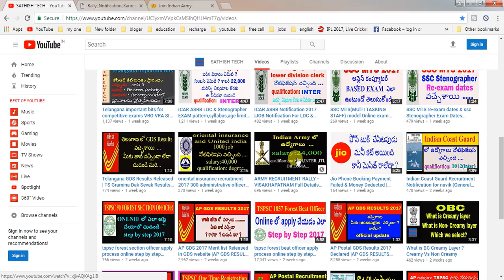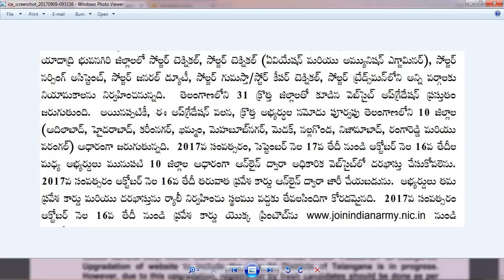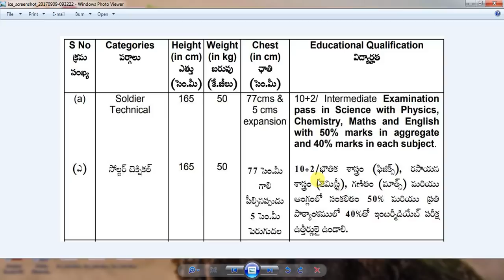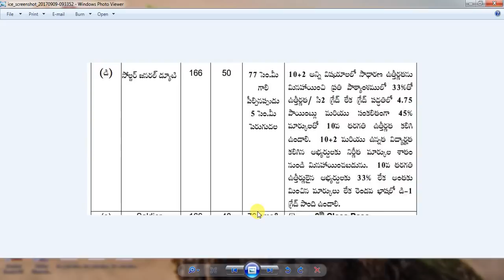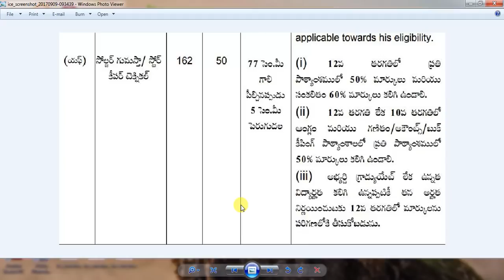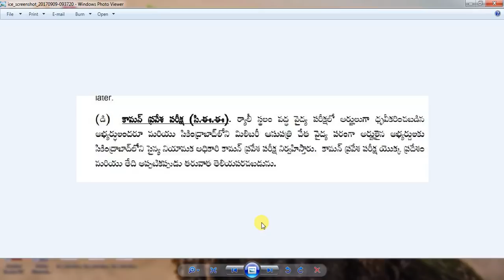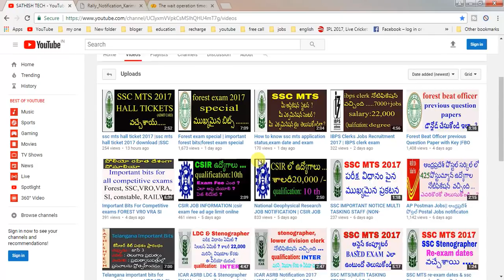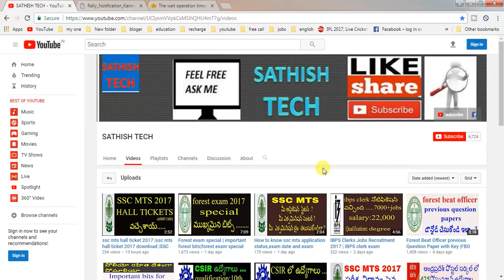ARMY RECRUITMENT RALLY TELANGANA karimnagar Full Details |army jobs in telangana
ARMY RECRUITMENT RALLY - karimnagar,in this video. Indian Army Recruitment Rally Physical Test,indian Army Recruitment, 10th 12th Graduation Apply...Indian Army Rally Recruitment 2017
Indian Army issued the notification of 2017 rally recruitment .